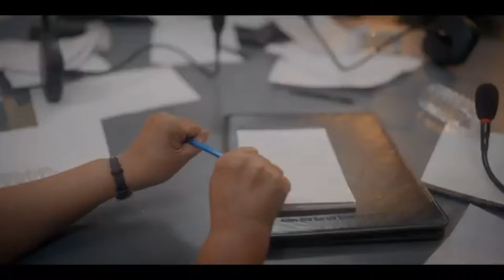Verbal Sparring in Lok Sabha: PM Modi's Hard-Hitting Response to Opposition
In this compelling session of the Lok Sabha, witness the intense verbal sparring between Prime Minister Narendra Modi and the Opposition. PM Modi delivers a hard-hitting response, addressing key issues and countering the opposition's critiques with his signature sharp rhetoric.

Don't miss out on this critical analysis of one of the most talked-about sessions in recent parliamentary history.